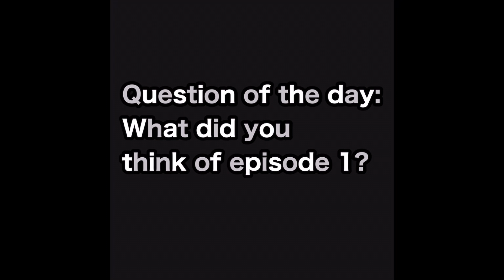Interesting intro | Falcon and The Winter Soldier | Episode 1 review